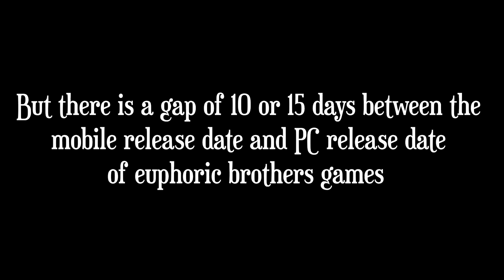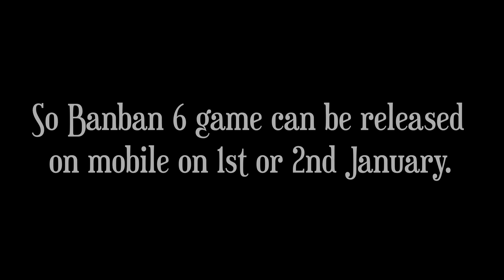Garten of BANBAN 6 - Mobile Release Date Announcement | euphoric brothers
1) garten of banban 6
2) euphoric brothers garten of banban 6
3) garten of banban 6 mobile
4) garden of banban 6
5) garten of banban 4